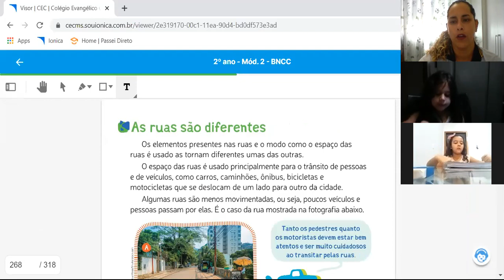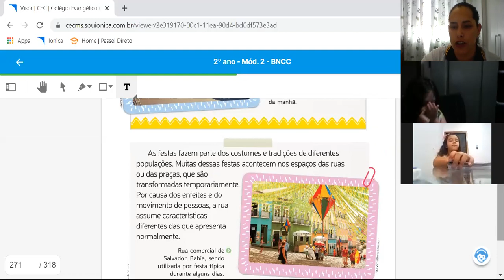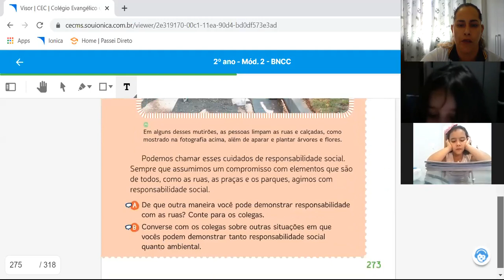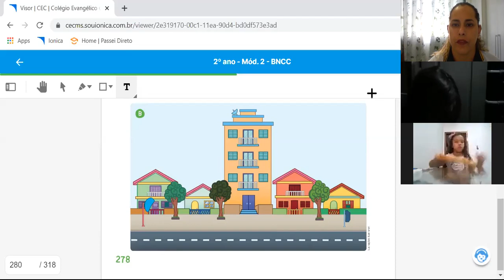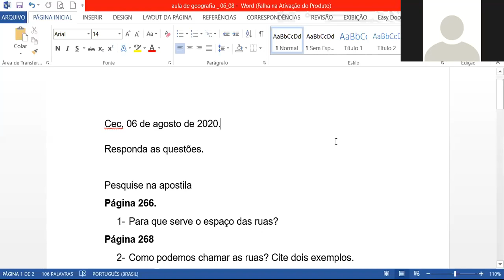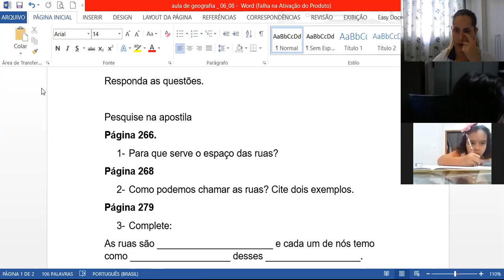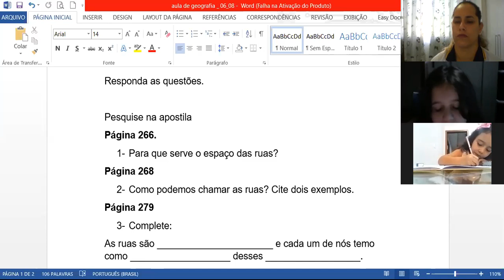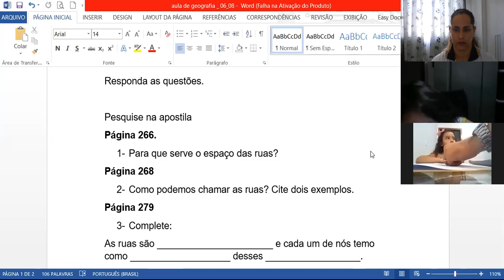2ºA 06 08 GEOGRAFIA